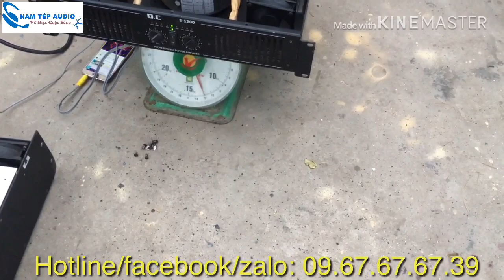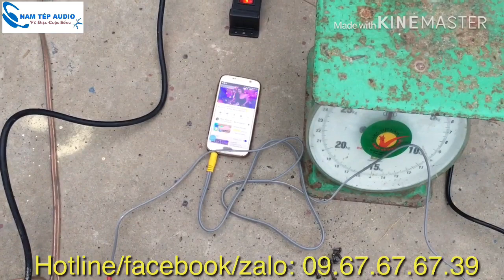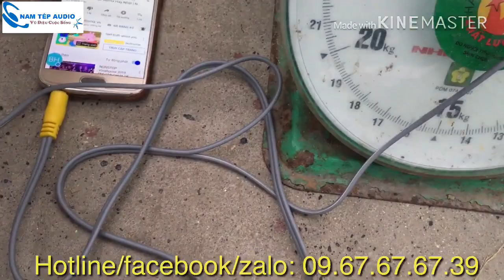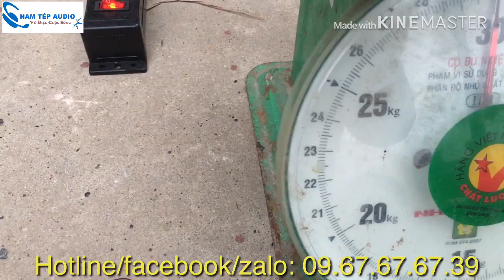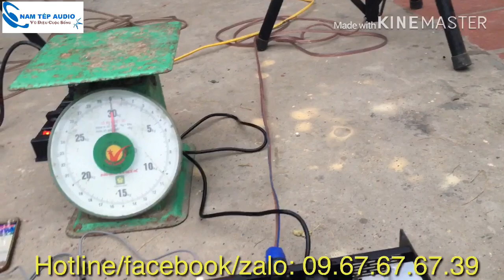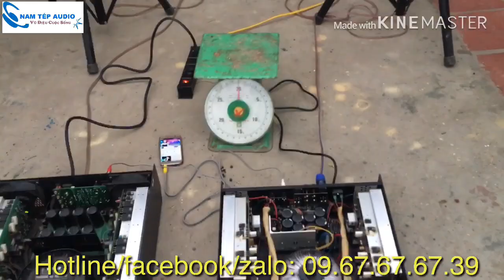Cuộc chiến giữ đẩy 28 sò và đẩy 16 sò-Tại sao nên dùng đẩy mạch Class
Đẩy D.C chạy 16 sò mạch class H
Đẩy Martin chạy 28 sò